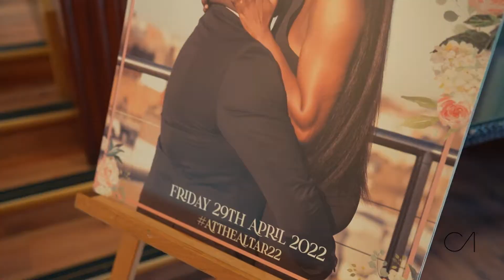Abi + Junior : Wedding Films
A film proudly curated by The CA Brand.